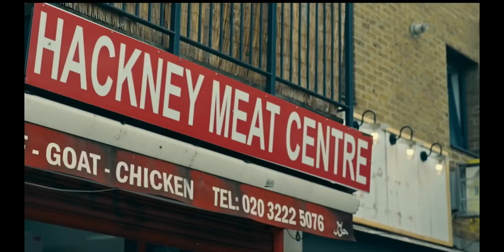We Are The Wick - Beating May and Baker FC